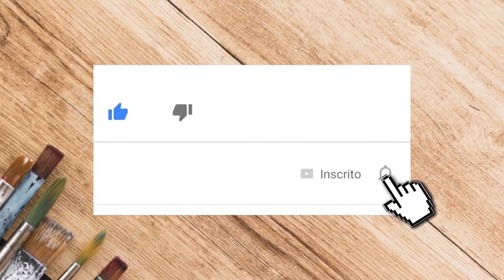⏰ Grandes Ideias com Caixote de Feira para decorar a casa - Só Ideias Legais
Confira Grandes ideias com Caixote de feira para decorar a casa. Mesa de cabeceira, mesa de centro, estante para livros, para plantas, fruteiras etc. Confira estas ideias muito fáceis e lindas para decorar a sua casa com caixotes de feira.

Só Ideias Legais com Estantes de caixotes, diy com caixotes, caixote de feira, caixotes de feira, sustentabilidade